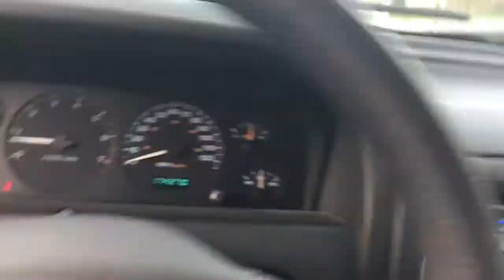MYTHBOOSTERS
Today the bois see if they can pull a car with a boosted board. For years people have debated if this was even possible but now we will truly find out the truth!
Songs: Colors of the Heart by UVERworld
             Green hill Zone - Sonic the Hedgehog